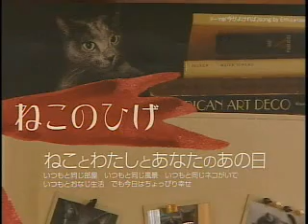はいから万歳－大城英司さん＆渡辺真起子さん 3/6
はいから万歳2008年4月4日放送分。ゲストは大城英司さん＆渡辺真起子さん（映画『ねこのひげ』より）。